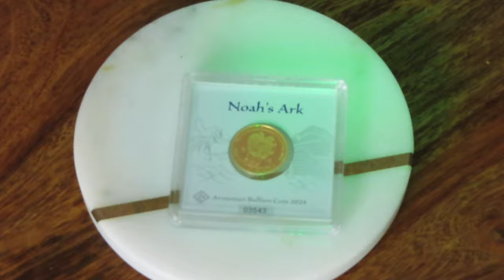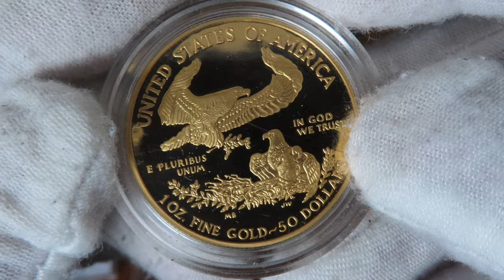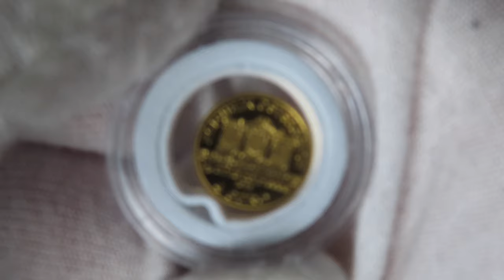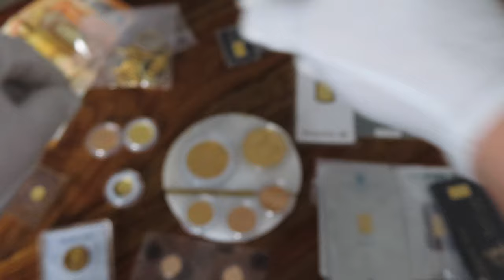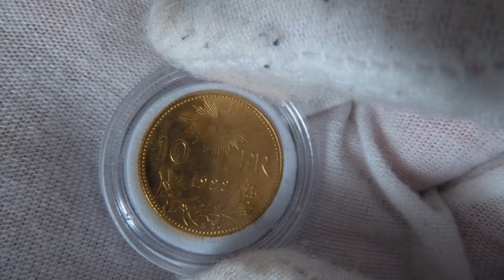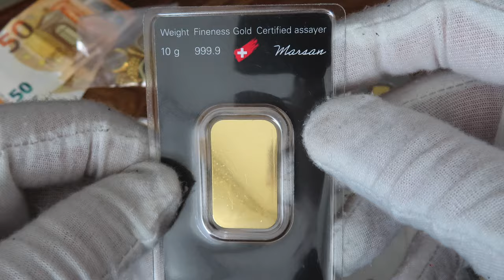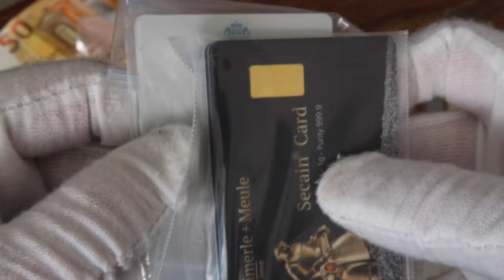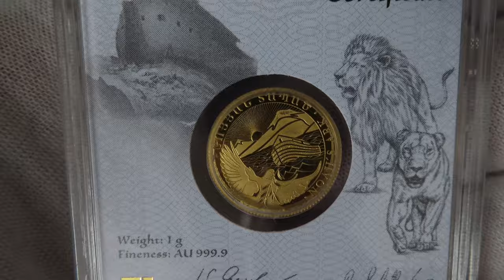Gold is number 1 when it comes to stacking!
In this video I will show the collection I stacked so far. Beautiful Swiss Vreneli in all of its forms, American Gold Eagle and many more!